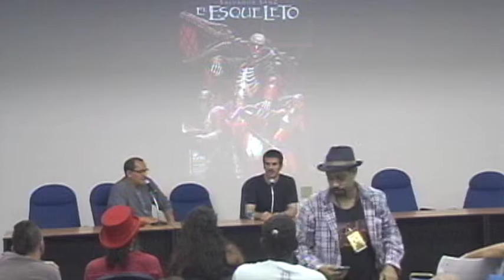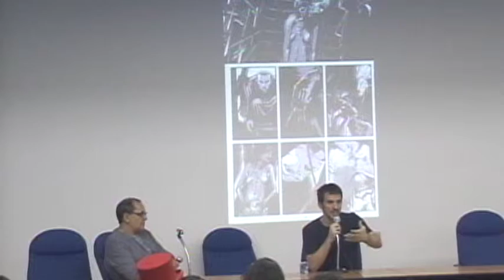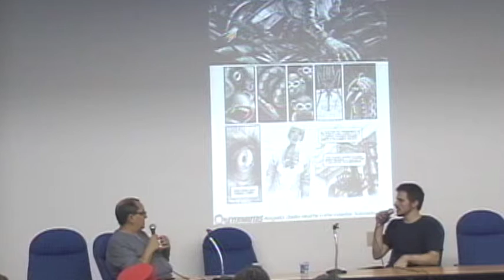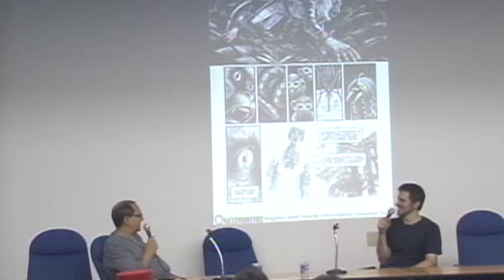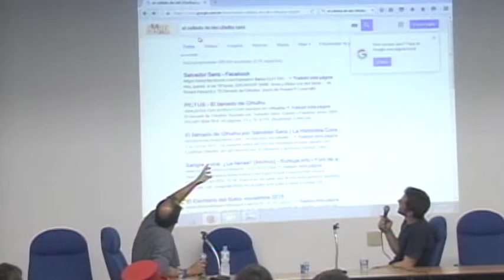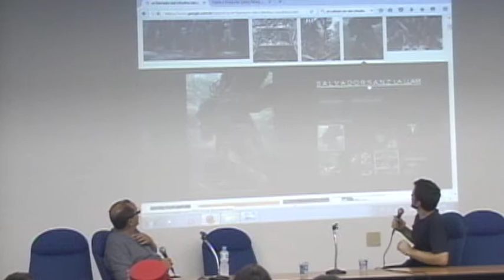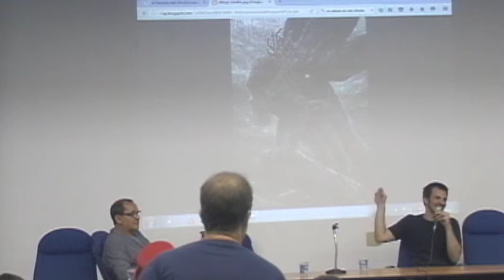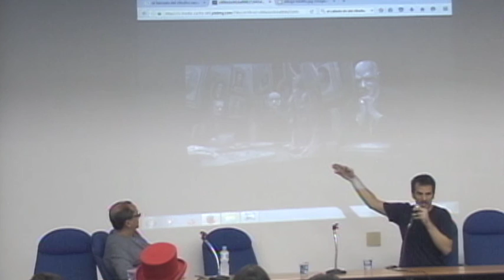SIQ 2016: Palesta de Salvador Sanz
Evento realizado no dia 08/05/16, domingo, na Casa da Ciência.